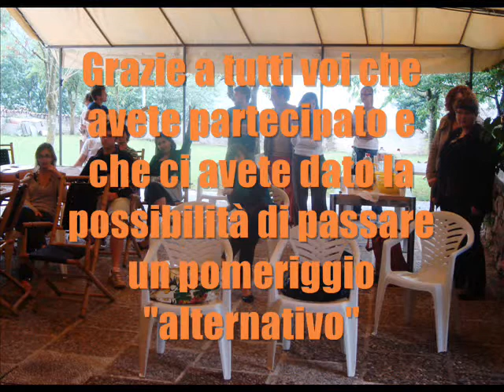Sweet home Val Brembana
Sound of 3dom
e
3 Wildrops
in festa al B&B di Bracca!